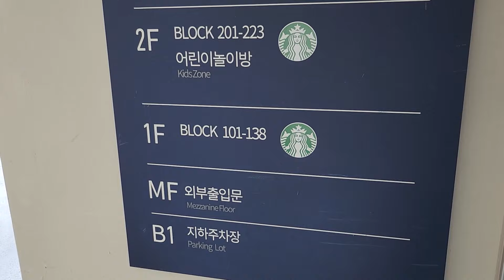NC 다이노스 홈구장 기자실은 어떻게 생겼을까? (아마도) 최초 공개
NC 다이노스 기자실은 어떻게 생겼을까요? 직접 가봤습니다!